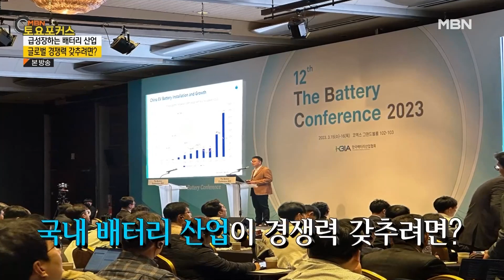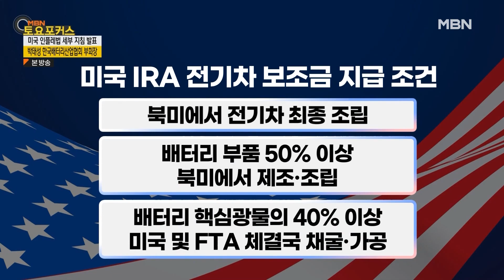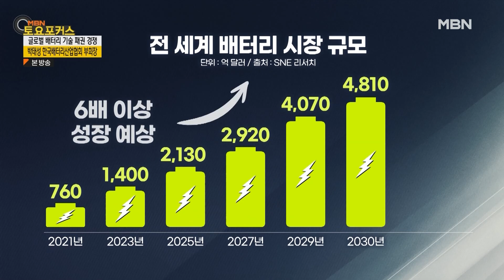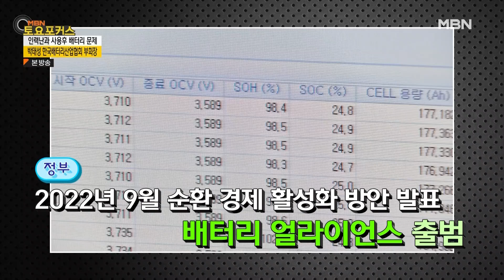“미국 인플레법 수혜 볼 배터리 산업, 글로벌 강국으로 도약하려면?”_박태성 한국배터리산업협회 상근부회장(MBN 토요포커스 340회)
[대담1]
“글로벌 배터리 강국을 향해”

전기차 배터리가 탄소중립 달성의 수단으로 주목받으며
세계 각국이 배터리 산업 육성에 박차를 가하고 있다.

이런 상황 속에서 우리나라 배터리 산업이
경쟁력을 갖추려면 어떻게 해야 할까?
한국배터리산업협회 박태성 상근부회장과 자세한 이야기 나눠보자.

출연/ 박태성 한국배터리산업협회 상근부회장